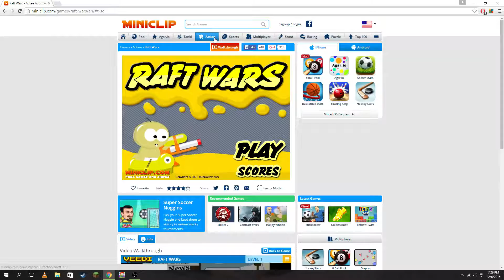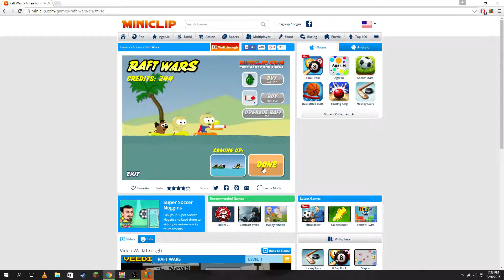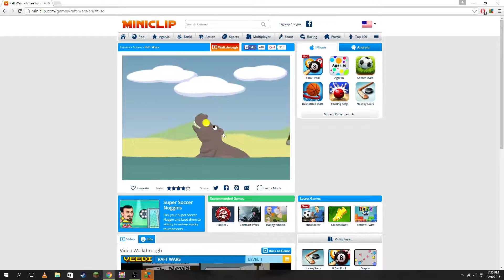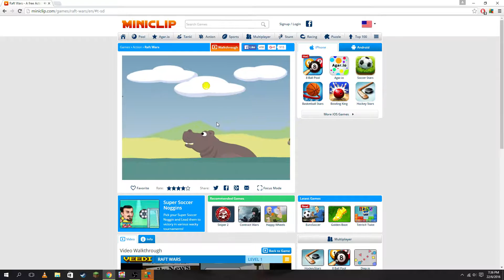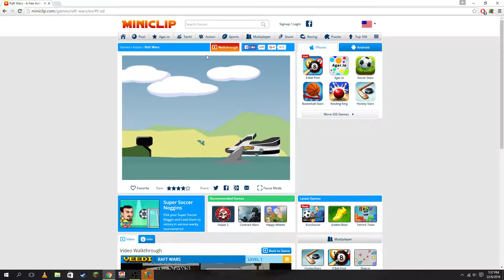we are playing raft wars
raft wars